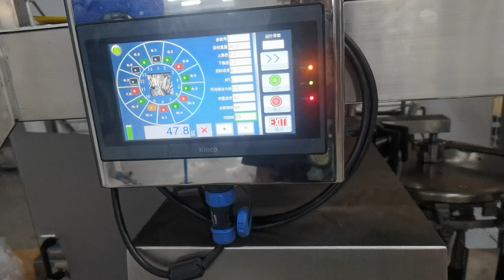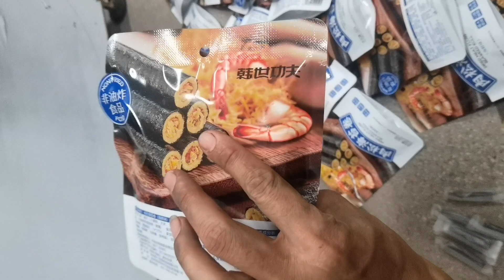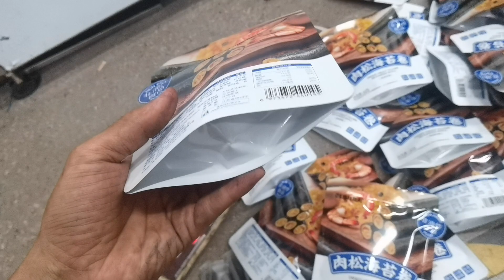自立袋包装机，海苔卷包装机，食品糖果袋中袋包装机，预制袋包装机，给袋式包装机，全自动包装机，组合秤自动称重包装机。